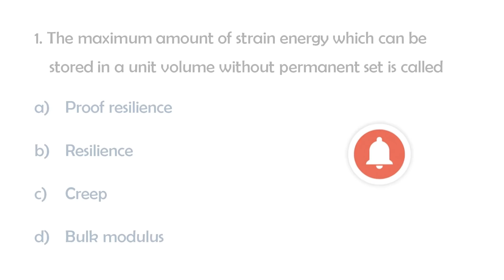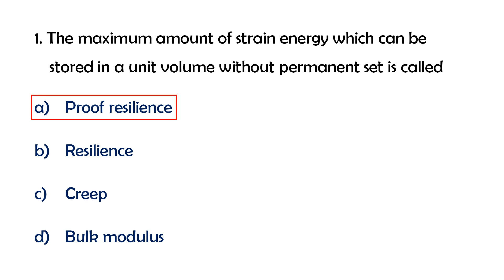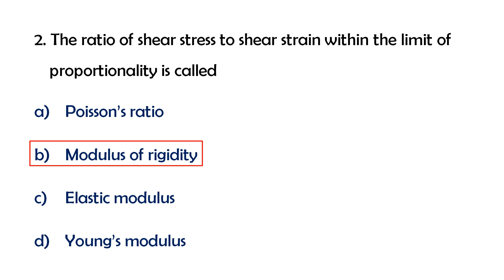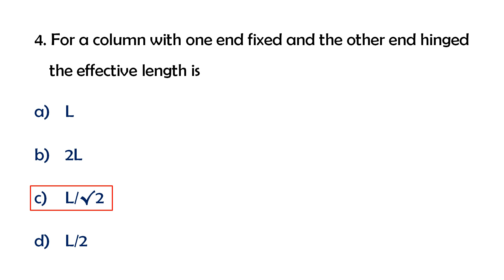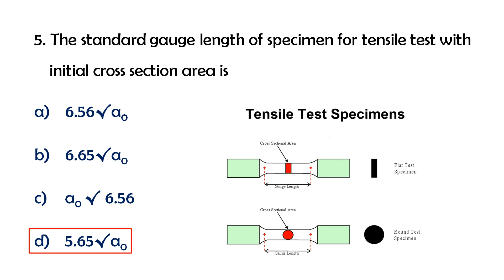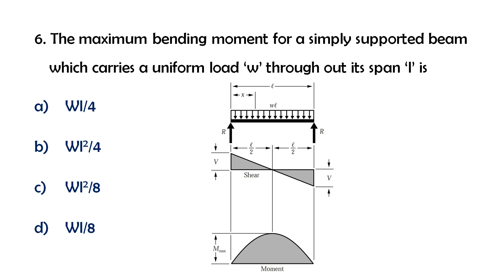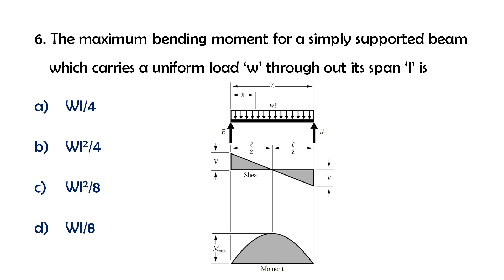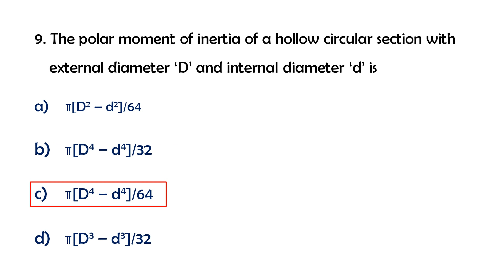Part 06 - Kerala PSC in Overseer Grade 2 in Harbour Engg- Previous year Questions with Explanations